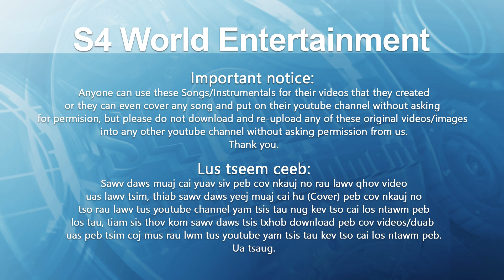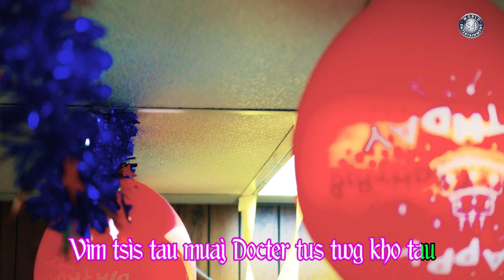Doctor Beer by Ntshiab Si Hawj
Ceeb Toom: Txwv tsis pub leej twg muab cov videos no mus tso rau lwm tus youtube channel yam tsis tau kev tso cai los ntawm S4 World Entertainment.